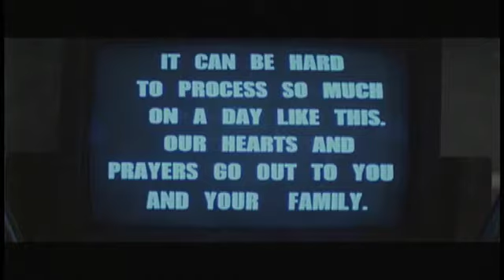Alison Gallaher Reel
Featuring Alison Gallaher